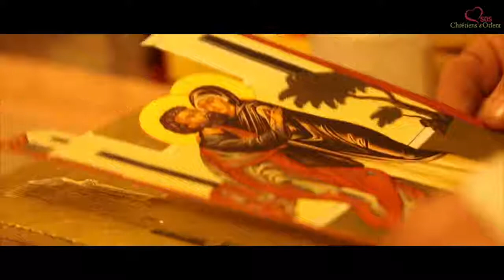[SYRIE] Fabrication d’icônes dans le monastère de Qara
Aujourd’hui, nous fabriquons des icônes avec les soeurs du monastère de Qara. Découpe, peinture, collage : un processus très pointilleux. Elles seront vendues tout au long de l’année afin de faire vivre le monastère.

 [SYRIA 🇸🇾] Icons manufacturing in Qara Monastery

 Today, we make icons with the sisters of the Qara Monastery. Cutting, painting, collage : a very picky process. They will be sold throughout the year in order to live the monastery.